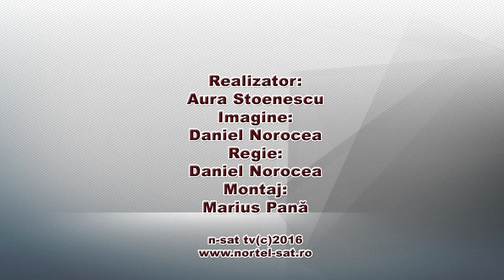Viata Gorjului - Comuna Urdari la ceas de bilanț